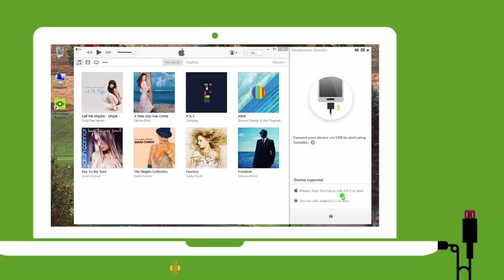Android : How to Put Music on Samsung Galaxy Avant ?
TunesGo has been changed to dr.fone - Transfer (Android).
Simply copy music and songs to your Android phone Samsung Galaxy Avant from local computer.